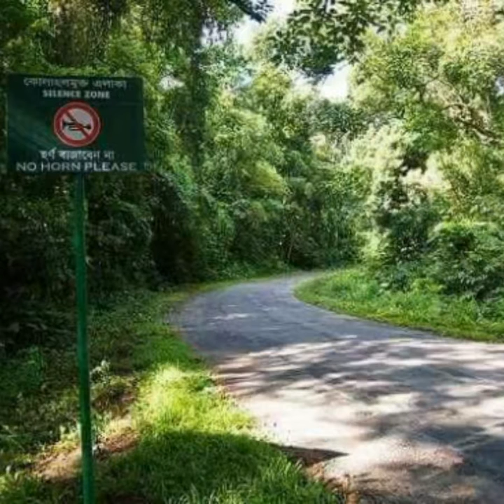Visit Bangladesh - Beautiful Country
Visit our beautiful country